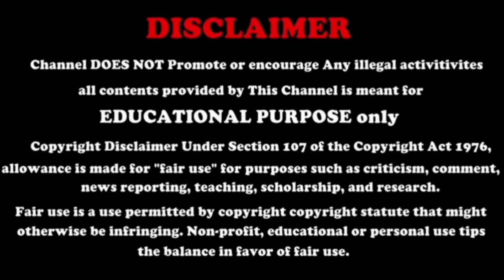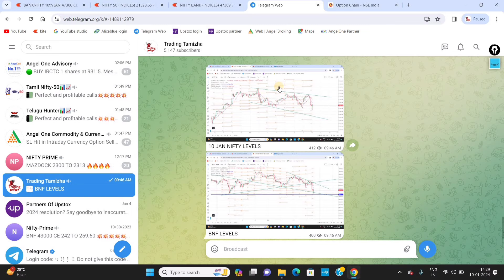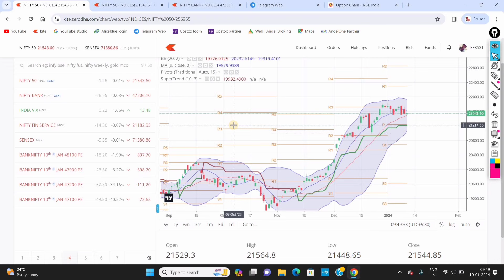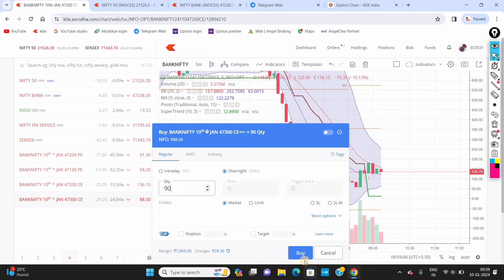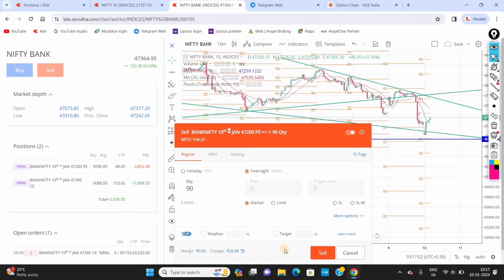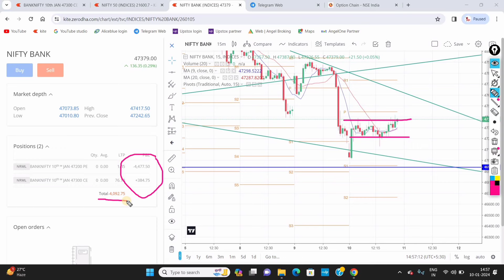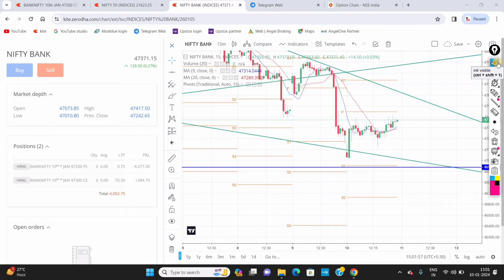Bank Nifty Hedge Trading Video Tamil | Options Buying Hedge Video | Options Buy Tamil